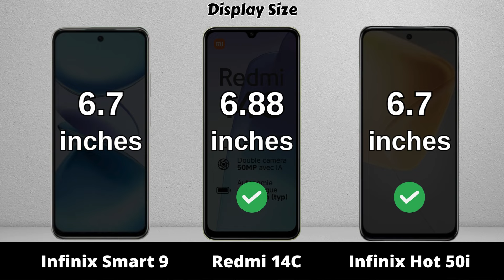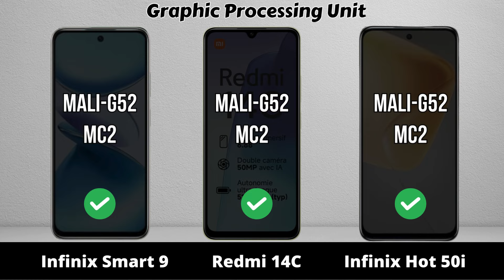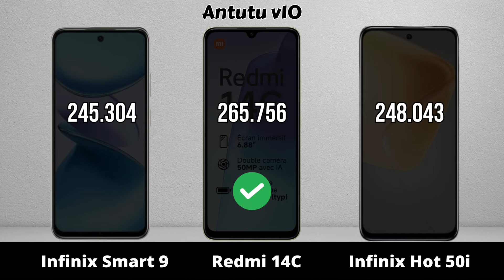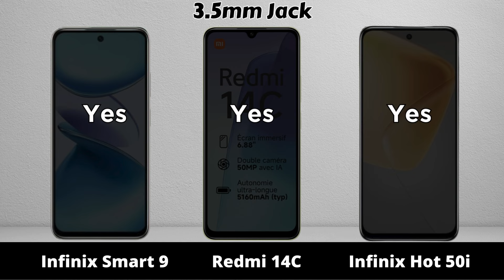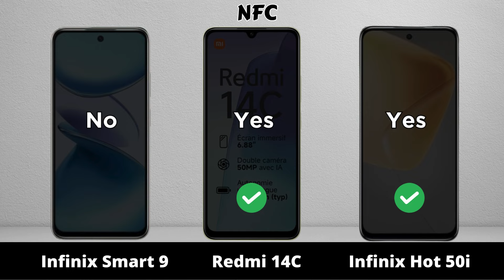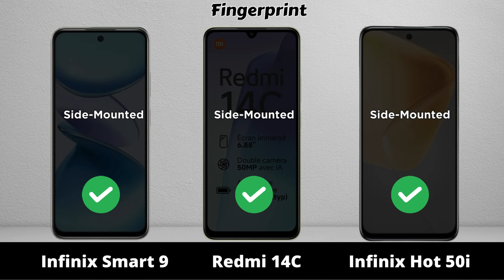Infinix Smart 9 vs Redmi 14C vs Infinix Hot 50i